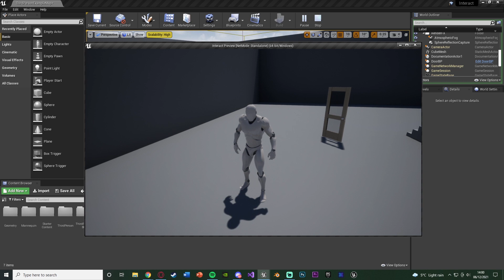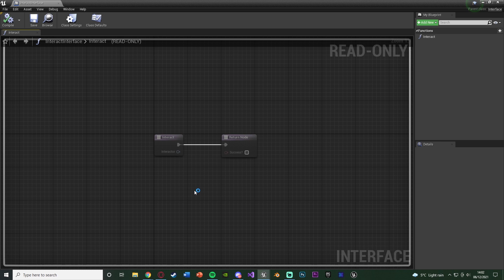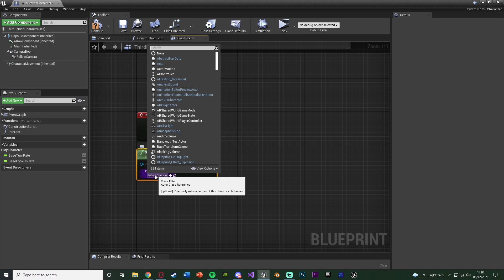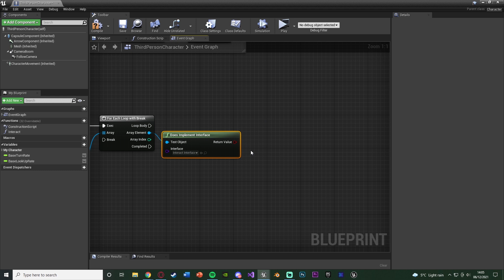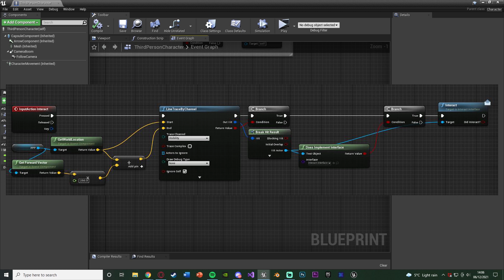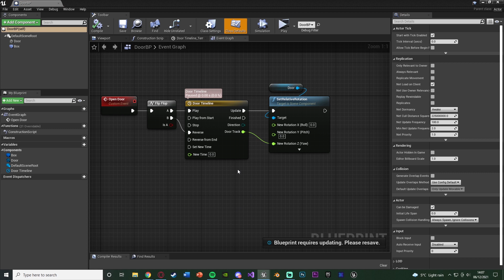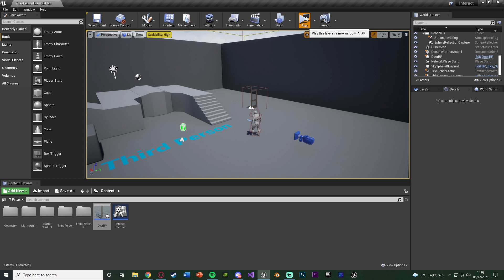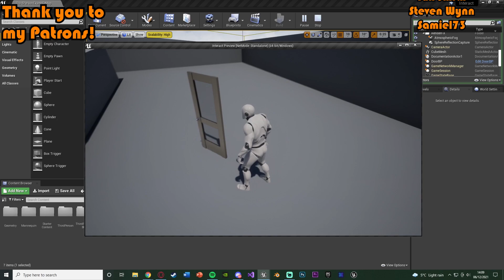How To Interact | Blueprint Interface - Unreal Engine Tutorial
Hey guys, in today's video, I'm going to be showing you how to interact with something using a blueprint interface. This is very efficient and easy to customise.

00:00 - Intro
00:19 - Overview
00:50 - Creating The Blueprint Interface
02:36 - How The Player Interacts
05:58 - Customising The Interact Function For Each Item
08:06 - Final Overview
08:19 - Outro